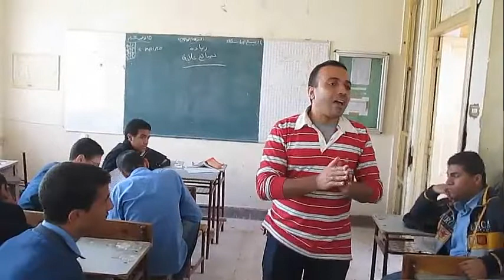نصائح غالية - أجندة الإنجازات - حصة ريادة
موضوع تعلم اللغة الفرنسية مجاناً هو هدف القناة لأن تعليم اللغة الفرنسية في كورسات تعليم اللغة الفرنسية للمبتدئين أو المتقدمين عالي الثمن لذلك جاءت فكرة تعليم اللغة الفرنسية مجاناً على اليوتيوب. وفضلت أن يكون تعلم اللغة الفرنسية بالعربية لأن تعلم اللغة الفرنسية بالعربية يسهل الطريق أمام الطلاب العرب. إن تعلم الفرنسية مجاناً يساعد الكثير من الطلاب. ولكن كيف تتعلم الفرنسية. تتعلم الفرنسية عن طريق كورسات تعليم اللغة الفرنسية للمبتدئين لأن كورسات تعلم اللغة الفرنسية للمبتدئين مناسب جداً لك. إذا كنت مبتدئ. سترى في هذه لقناة فيديوهات تعلم اللغة الفرنسية من الصفر وأيضاً سأنشر فيديوهات تعلم الانجليزية للمبتدئين لأن طريقة تعلم اللغة الإنجليزية مثل طريقة تعلم اللغة الفرنسية. القناة تقدم دورات تعلم اللغة الفرنسية كما ستقدم دورات تعلم اللغة الانجليزية للمبتدئين.

ستتوسع القناة بنشر دروس لتعليم اللغة الإنجليزية أونلاين. french_to_english دروس_أونلاين_فرنسي#